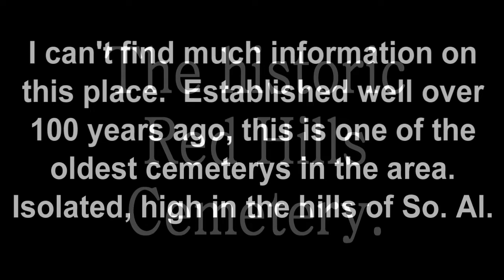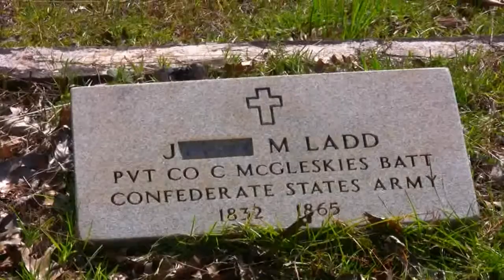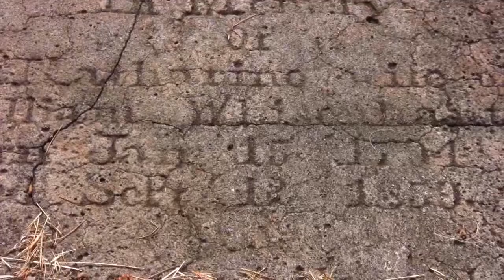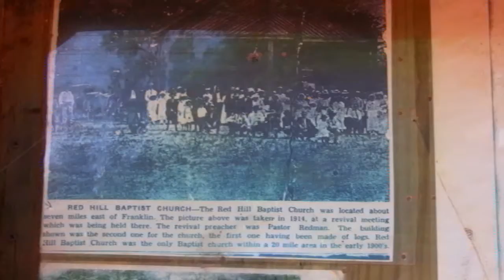Red Hills Cemetery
For my friend, Tviscante, the Red Hills Cemetery. It's old and spooky. Please enjoy.:)